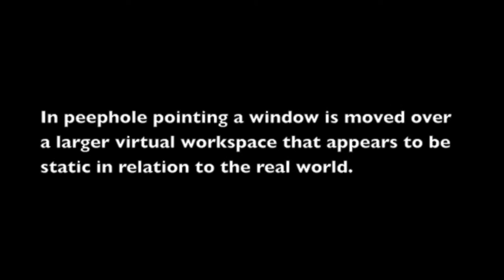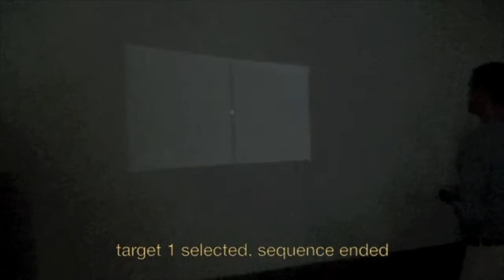Revisiting peephole pointing: a study of target acquisition with a handheld projector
A collaboration with: Bonifaz Kaufmann (Universität Klagenfurt)

Abstract: Peephole pointing is a promising interaction technique for large workspaces that contain more information than can be appropriately displayed on a single screen. In peephole pointing a window to the virtual workspace is moved in space to reveal additional content. In 2008, two different models for peephole pointing were discussed. Cao, Li and Balakrishnan proposed a two-component model, whereas Rohs and Oulasvirta investigated a similar model, but concluded that Fitts' law is sufficient for predicting peephole pointing performance. We present a user study performed with a handheld projector showing that Cao et al.'s model only outperforms Fitts' law in prediction accuracy when different peephole sizes are used and users have no prior knowledge of target location. Nevertheless, Fitts' law succeeds under the conditions most likely to occur. Additionally, we show that target overshooting is a key characteristic of peephole pointing and present the implementation of an orientation aware handheld projector that enables peephole interaction without instrumenting the environment.